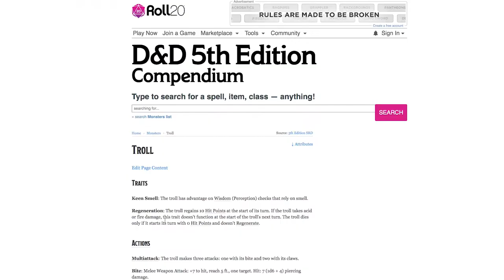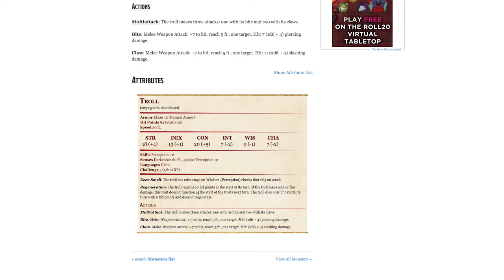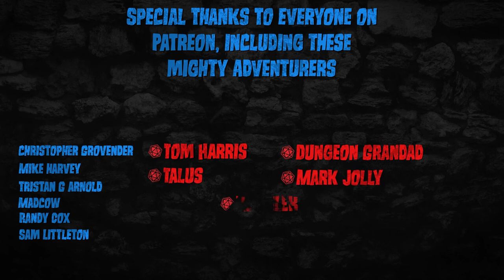Why You Should Be Metagaming! - Be A Better Player - Dungeons & Dragons [D&D]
Today we're talking about how metagaming is actually awesome and everyone should do it all the time. Tabletop RPGs, including Dungeons and Dragons, ultimately benefit when we sometimes think about how we're playing! WHAT A HOT SPICY PEPPER OF A TAKE! Go Sox.